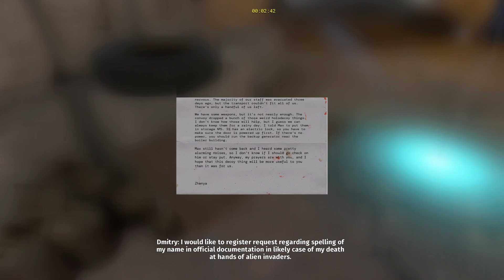Let's Play Serious Sam Siberian Mayhem Serious Difficulty - The Song of the Stormbringer Part 1